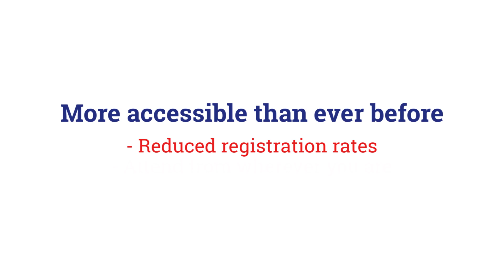SIOP 2020: Experience SIOP Online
SIOP 2020 | October 14-17 | NOW VIRTUAL:
Experience 4 outstanding days of cutting-edge science, engaging debates and networking with world renowned experts at SIOP 2020!
Advance your paeditatric oncology career, connect with like-minded people and contribute to a world where no child should die of cancer!

- Watch all the sessions you are interested in – live or recorded
- Earn the maximum CME credits by visiting all relevant lectures
- Browse all the e-Posters and discuss them with their authors
- Ask your questions and interact with the Paediatric Oncology experts, international colleagues, and industry representatives
- All sessions will be available on demand, for 3 months following the Virtual Congress